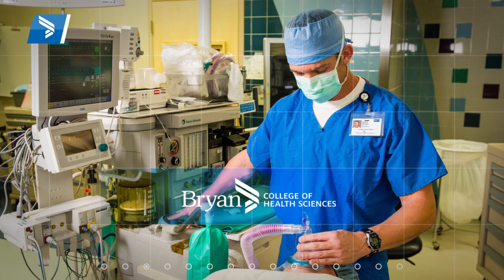Doctor of Nurse Anesthesia Practice at Bryan College of Health Sciences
Bryan College of Health Sciences is a college within Bryan Medical Center in Lincoln, Nebraska. Founded on a strong nursing tradition dating back to 1926, Bryan is known for clinical excellence and a wealth of hands-on experiences including practice on our state-of-the-art Human Patient Simulator that allows students to develop critical thinking while they refine their psychomotor skills. Our students consistently achieve high board pass rates and are hired quickly upon completion of the program. Going back to school can be difficult, hear from Jim about how Bryan College of Health Sciences help him to succeed. Learn more about the Bryan difference at bryanhealthcollege.edu.